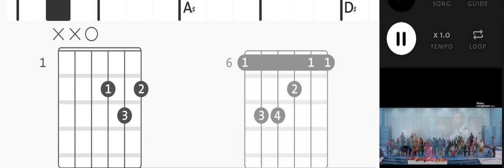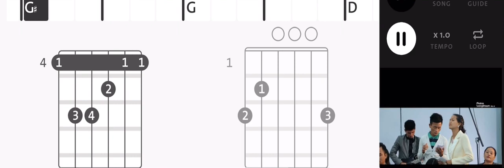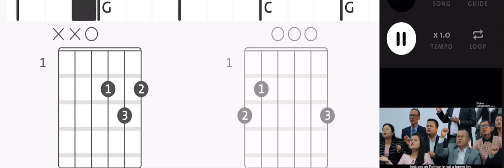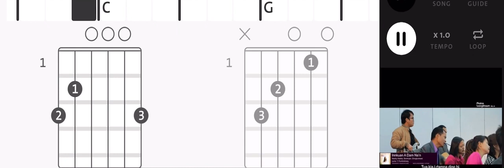Innkuan a dam na'n